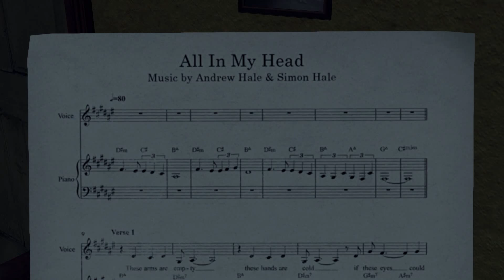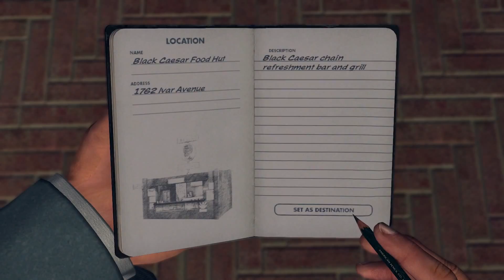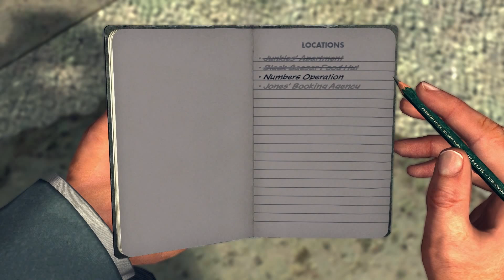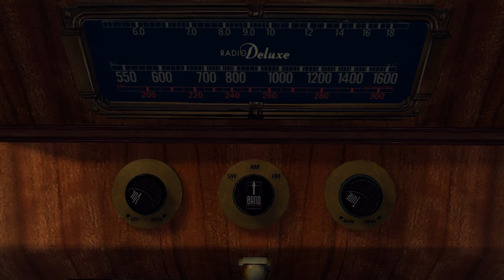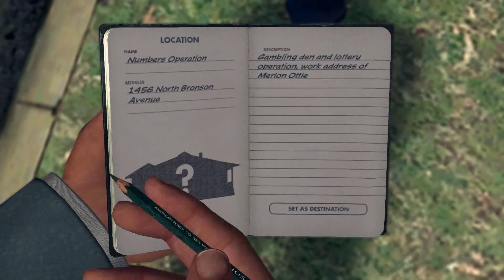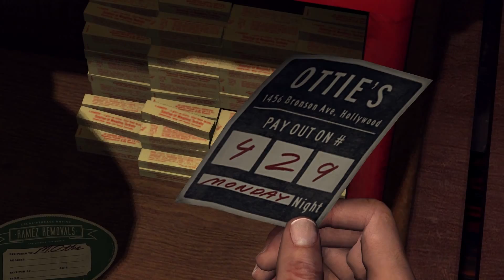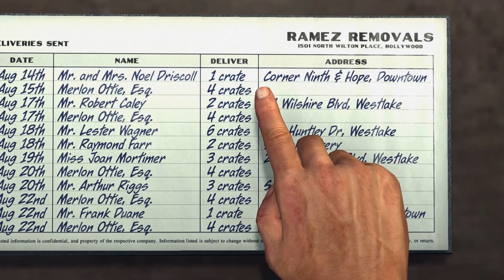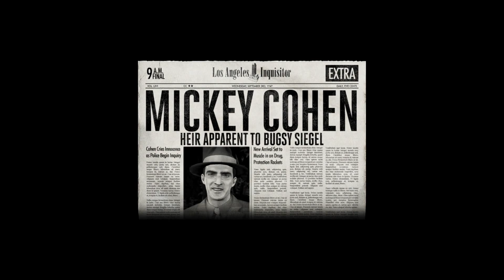Let's Play L.A. Noire - Part 13 (Vice Desk / The Black Caesar) Gameplay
Using groundbreaking new animation technology that captures every nuance of an actor's facial performance in astonishing detail, L.A. Noire is a violent crime thriller that blends breathtaking action with true detective work to deliver an unprecedented interactive experience. Search for clues, chase down suspects and interrogate witnesses as you struggle to find the truth in a city where everyone has something to hide.

This is a fictional story set in 1940s Los Angeles depicting invented and fictionalized historical characters, groups, locations, scenes and events in a manner that is not historically accurate and should not be interpreted to be factual. The makers and publishers of this video game do not in any way endorse, condone or encourage engaging in any conduct depicted in this video game.

Includes all previously released DLC for the console versions (including additional outfits, weapons, and cases such as "Nicholson Electroplating", "Reefer Madness", "Naked City", "Slip of the Tongue", "Consul's Car" and more) and makes them available to players from the start.

Developed by Team Bondi and Rockstar Leeds

LA Noire Playthrough
LA Noire Walkthrough
LA Noire Review
LA Noire Let's Play
LA Noire PS3
LA Noire Xbox 360
LA Noire PC
LA Noire Next Gen
LA Noire Complete Edition
LA Noire HD
LA Noire 1080
LA Noire DLC

Cole Phelps
Floyd Rose
Wilshire Division
Newspaper
Clues
1940's
Gun Store
Flashbacks
5 Stars
Interrogation
Stefan Bekowsky
Ray Pinker
Morgue
GTA
Ad Vice Desk
Carruthers
Rope
Finnis Brown
Roy Earle